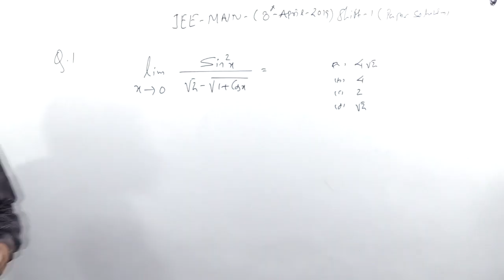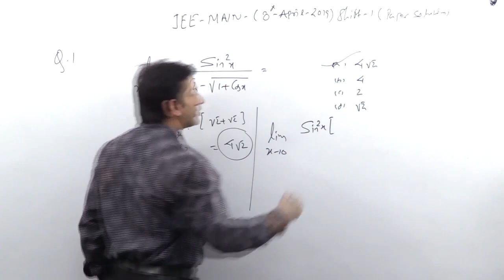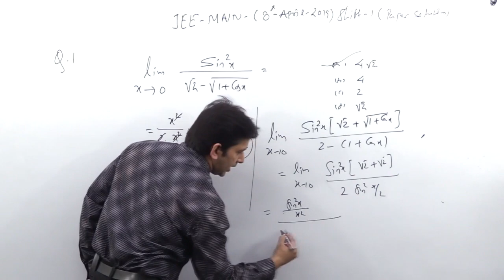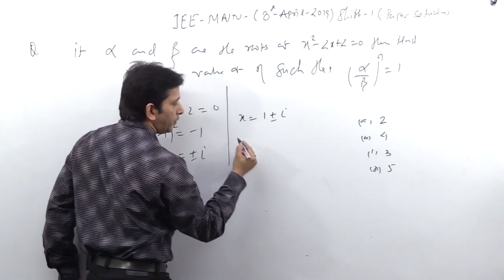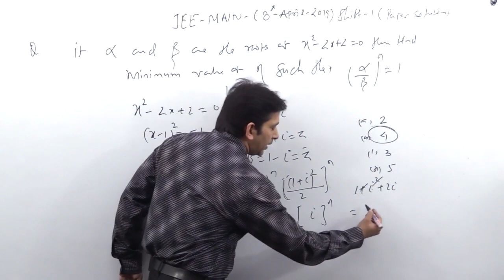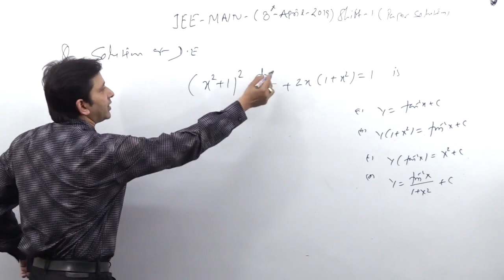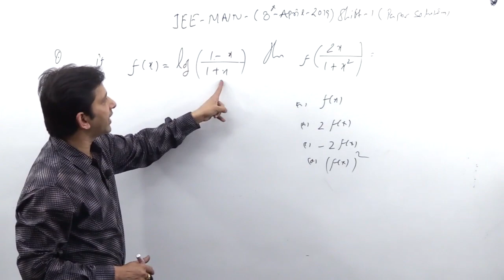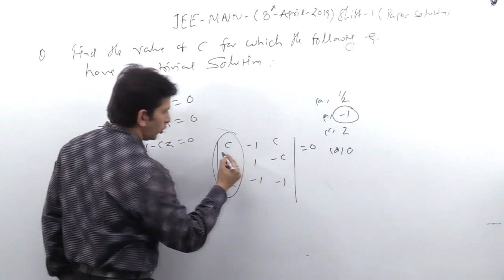JEE-MAIN Math paper solutions -1 April 2019 | JEE Math 2019 Solved Paper | JEE Math Solved Papers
JEE-MAIN Math paper solutions -1 April 2019 | JEE Math 2019 Solved Paper | JEE Math Solved Papers, jee main 8 april 2019 paper solutions

How to Crack IIT-JEE In First Attempt

At our website you can ORDER exclusive JEE-main, JEE-Advanced detailed course, with previous year topic wise questions and full-length previous year paper solution with tips & Tricks, also explain the best approach to solve JEE-main papers and JEE-advanced papers

IIT-JEE previous year paper solution with better technic and methods for JEE-Main, JEE-Advanced, IIT-JEE Mathematics free solution, from all books of IIT-JEE solution with free doubt solving. Download JEE-main previous years paper with solution pdf, Download JEE-Advanced previous years paper with solution pdf, and paper analysis of IIT-JEE-main papers, along with Best Strategy for IIT-JEE-advanced preparation plan, also give syllabus analysis of JEE-Main and list of IIT-colleges, and list of NIT colleges, top engineering exams in India

1. Learn from your favourite teacher
2. Dedicated Doubt sessions for each stream i.e. IIT JEE Math, JEE Physics & JEE chemistry
3. One Subscription, Unlimited Access to Live Online Classes and Videos
4. Real-time interaction with best-in-class teachers
5. You can ask doubts in live online classes
6. Limited students in each Online Class
7. Download the videos & watch offline
8. Online Mock test
9. Download study material
10. Topic wise test and cumulative test series

Our Impetus experts are committed to giving the best guidance for JEE 2021 preparations by analysing the crucial needs of the students who want to crack the entrance exam and get through it.
relations and functions, inverse trigonometric functions, matrices, determinants, continuity and differentiability, induction, complex numbers quadratic equations, linear inequalities, permutations combinations, binomial theorem, sequences series, straight lines, conic sections, limits derivatives, mathematical reasoning, statistics, probability

we will answer all your quarry of IIT JEE main and JEE Advanced, and following topic: